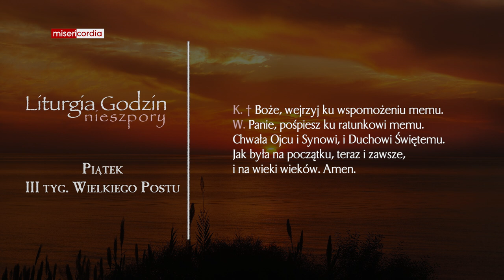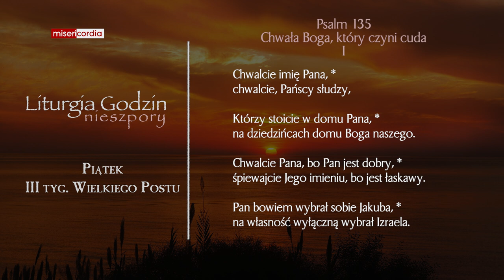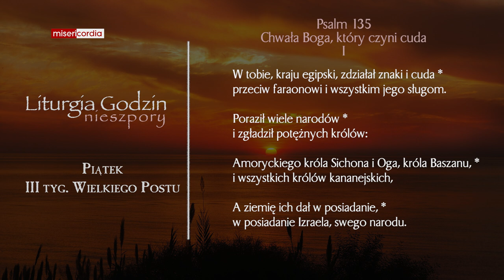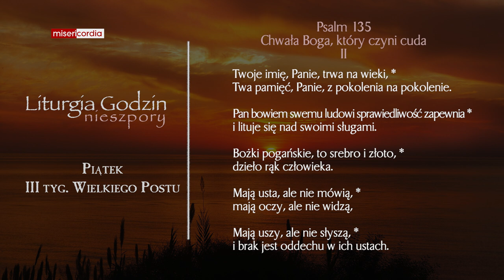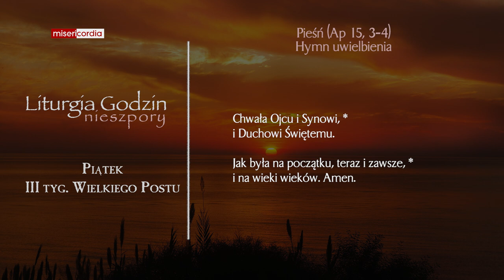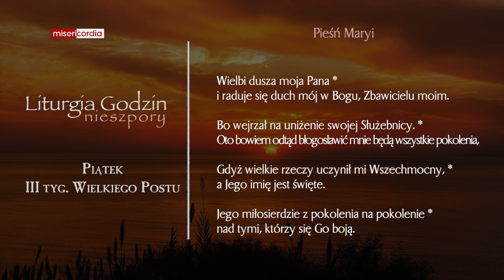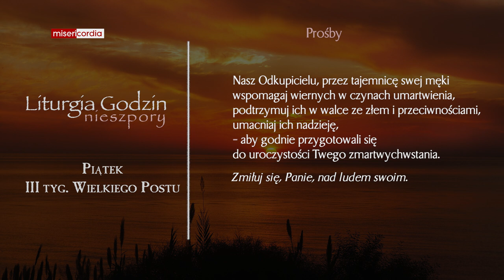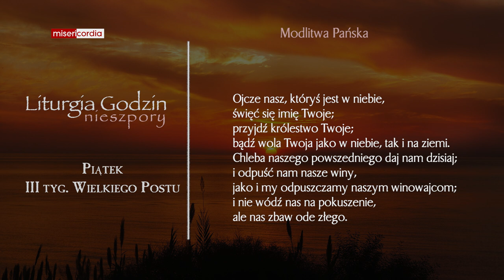Liturgia Godzin | Nieszpory | Piątek, III tyg. Wielkiego Postu